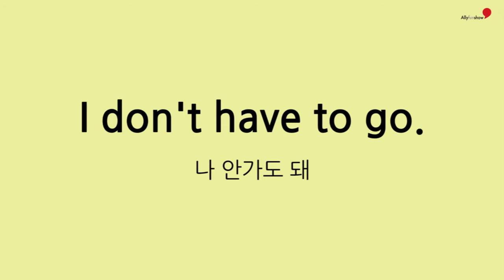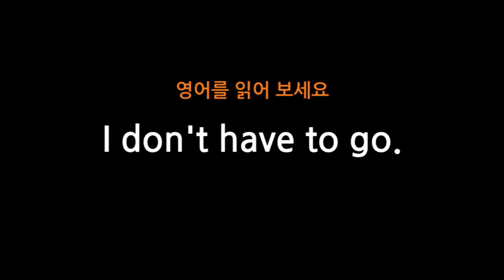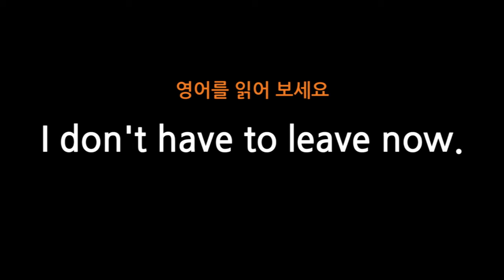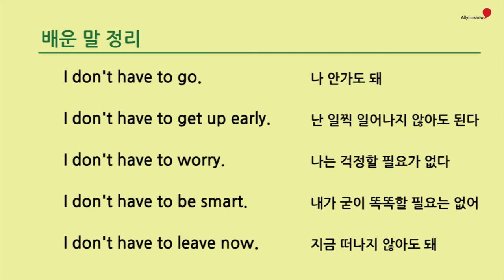18 I don’t have to ~